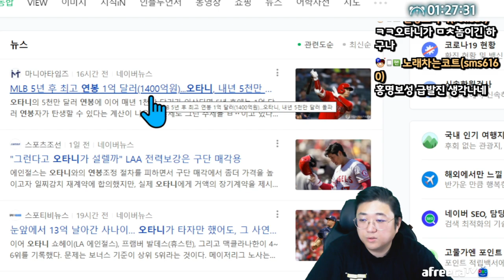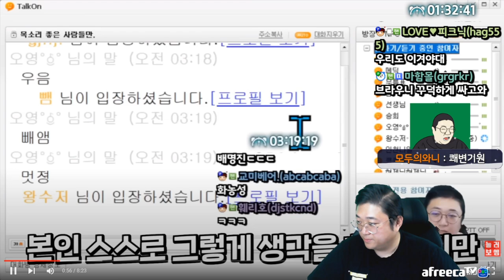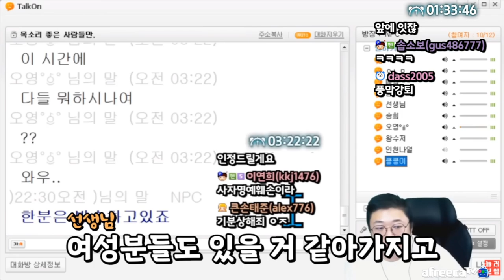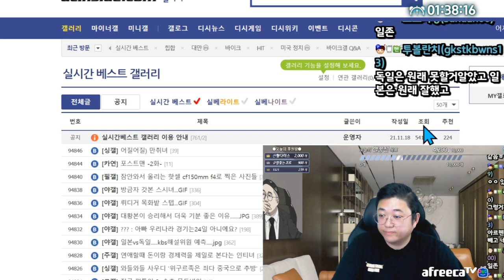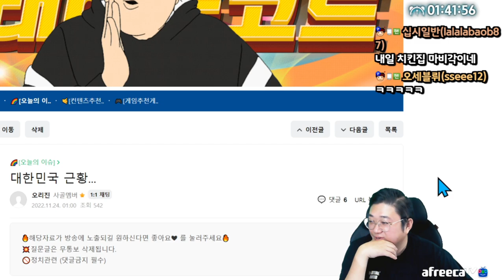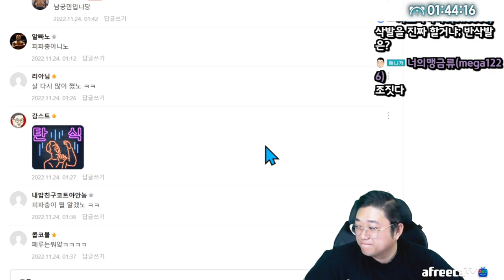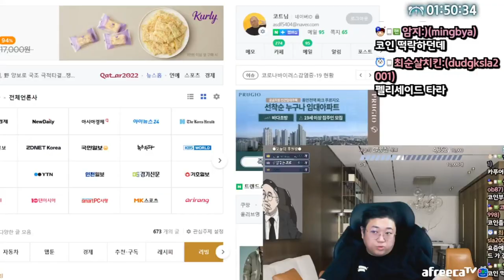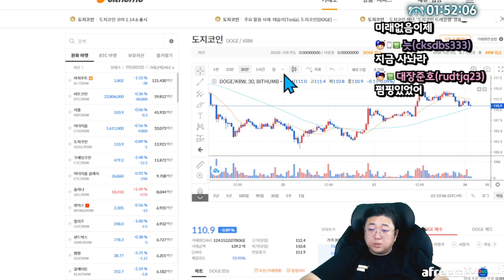아빠 우리나라경기는 24일 아니에요? (22.11.23-2)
[음원출처]